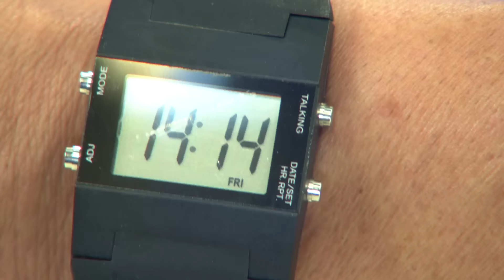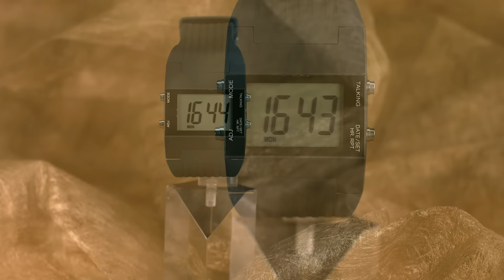Sprechende Armbanduhren für Sie und Ihn mit Katie Steiner (September 2016)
In diesem Video zeigen Ralf Janssen und Katie Steiner alles rund um Sprechende Armbanduhr.

(00:01:00) Crell Elegante Quarz-Armbanduhr mit Strass, rotgold
Fashion-Victims aufgepasst: Strassbesetzte Uhr in angesagtem Rotgold
* Fashion-Victims aufge-passt: Strassbesetzte Uhr in angesagtem Rotgold
* Edle Armbanduhr für Damen
* Zifferblatt aus Perlmutt mit Ziffern und Zeigern in rotgold
* Edle Armbanduhr für Damen in angesagtem Rotgold
* Jetzt glitzert es richtig: Strassbesetztes Gehäuse und Zifferblatt
* Glieder-Armband mit klassischer Faltschließe
* Inklusive Knopfzelle und deutscher Anleitung

(00:07:00) St. Leonhard Solar Funkuhr: Herren-Funk-Armbanduhr mit Akku und Solarpanel im Zifferblatt (Solar Funkuhr Herren)
Für den Mann von heute: Ihre immer präzise Armbanduhr in sportlichem Design
* DCF77-Funk für automatische Zeit-Einstellung
* Stellt sich auf Sommer- und Winterzeit ein
* Nachleuchtende Zeiger und Zifferpunkte
* DCF77-Funk für automatische Zeit-Einstellung: auch für Sommer- und Winterzeit
* Auch im Dunkeln ablesbar: nachleuchtende Zeiger und Zifferpunkte
* Armband aus poliertem, rostfreiem Edelstahl, mit Sicherheits-Faltschließe
* Integrierter Li-Ion-Akku für bis zu 200 Tage Laufzeit bei voller Ladung
* Im Ziffernblatt integriertes Solarpanel: lädt Akku im Sonnenlicht auf
* Maße Uhr (Ø): ca. 45 mm, Armband (B x L): 20 x 240 mm, Gewicht: ca. 120 g
* Armbanduhr inklusive deutscher Anleitung - Außerdem relevant oder passend zu: st. leonhard Uhren, Geschenk Damen, st, Automatik, Akkus

(00:13:00) St. Leonhard Uhr mit Weckfunktion: Sprechende Herren-Armbanduhr mit Weckfunktion (Armbanduhr mit Weckerfunktion)
Immer wissen wie spät es ist, auch wenn Sie mal im Dunkeln tappen!
* Spricht deutsch und ist gut verständlich
* Anzeige von Sekunde, Minute, Stunde, Wochentag und Datum
* Schlichtes Design im Retro-Digital-Look
* Wecker integriert: Weckt Sie mit sanfter Stimme
* Hochwertiger Sprach-Chip: spricht deutsch und ist gut verständlich
* Uhr sagt auch den Wochentag und alle geänderten Einstellungen an
* Schlichtes Design im Retro-Digital-Look: Display mit großen Digital-Ziffern
* Erhältlich als Damen- oder Herrenuhr
* Maße: 42 mm breit und 14 mm hoch, robustes Kunststoff-Armband mit Dornschließe
* Betrieb über eine CR2025 Batterie (enthalten)
* Inklusive Bedienungsanleitung - Außerdem relevant oder passend zu: Uhrenarmband schwarz, Sprechender, sprechend, Kalender, Digitale, Senioren, Uhrwerk, Ansage, Alarm

(00:18:00) St. Leonhard - statt 29,95 EUR jetzt 15,99 EUR

(00:20:00) St. Leonhard Sprechende Armbanduhr (Sprechende Uhr Senioren) - statt 119,90 EUR jetzt 76,99 EUR

(00:26:00) St. Leonhard Sprechende Uhr (Sprechende Uhr für Blinde) - statt 149,90 EUR jetzt 97,99 EUR